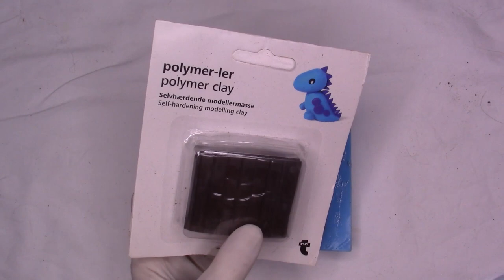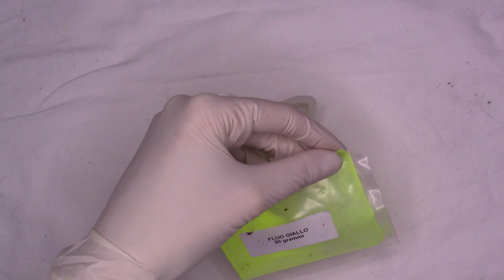Creazioni in resina ispirate ad Arasulè ASMR Qualcosa è andato storto?!